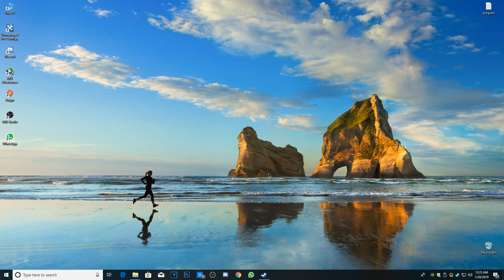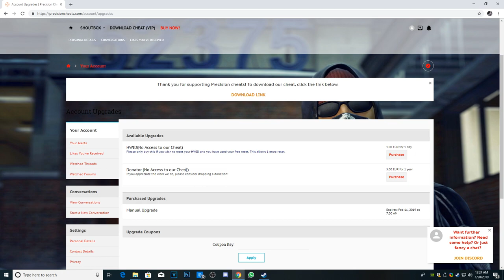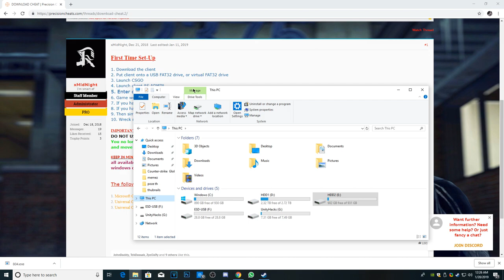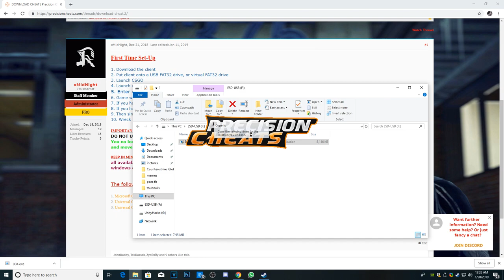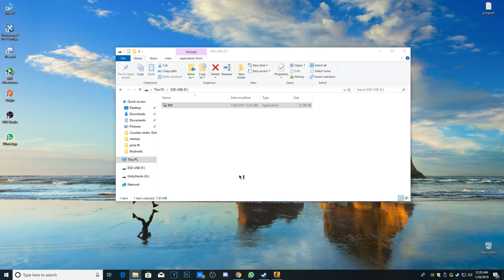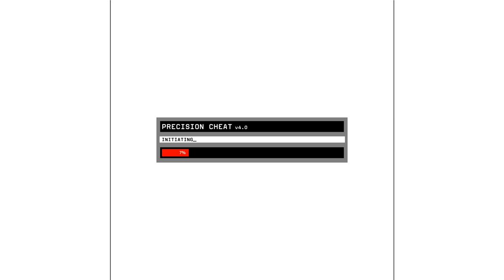Tutorial instalare PrecisionCheats.com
Cheatul : PrecisionCheats.com (folositi codul "raul2k" pentru 1 euro reducere)

Specs :

- Cpu : i7 8700k 4.7 ghz
- Gpu : MSI GeForce GTX 1070 Ti Armor
- Mobo : MSI Z370 TOMAHAWK
- Ram : Crucial 16GB DDR4 2400MHz